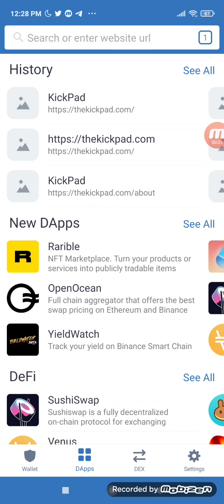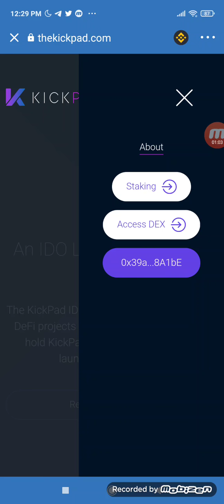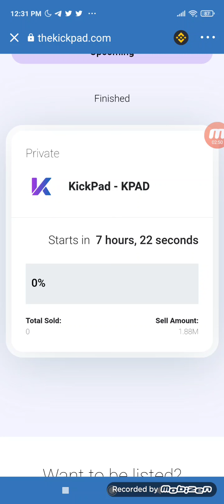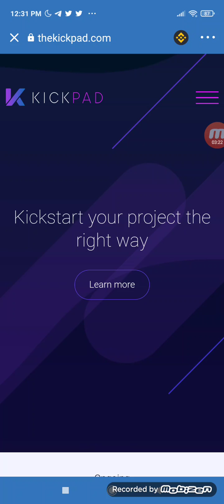what is kickpad KPAD why you should not miss it.